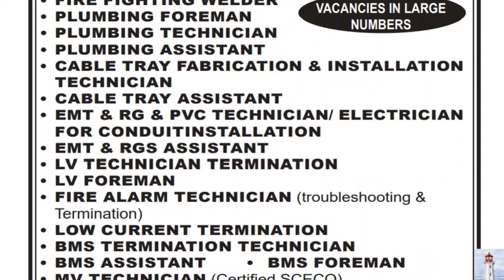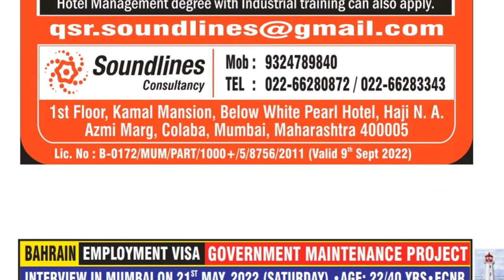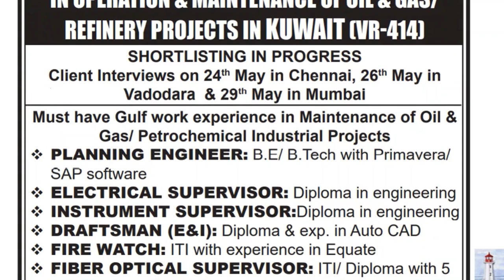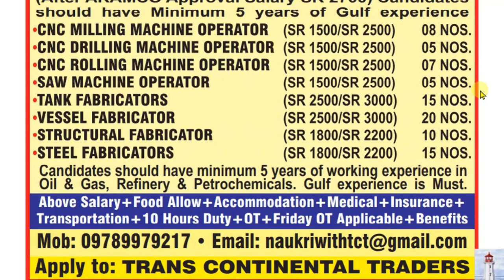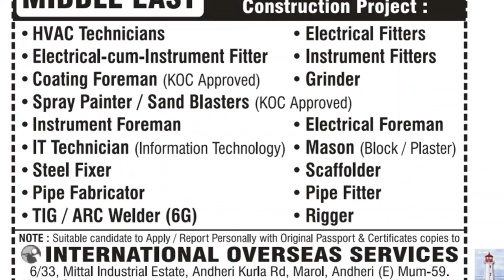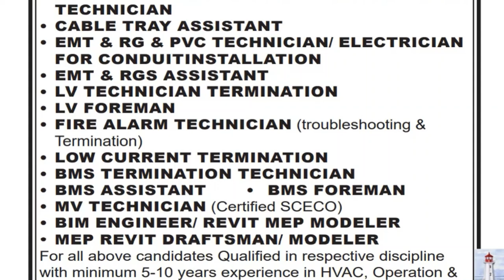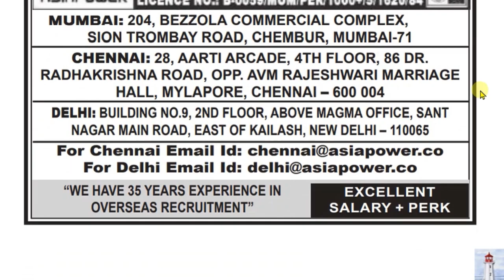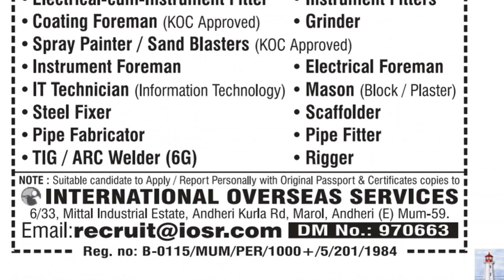Gulf Job Opportunities.. (20/May/2022)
Safety officer ,fire watcher  job vacancy in UAE ,Large vacancy, Freshers can also apply.